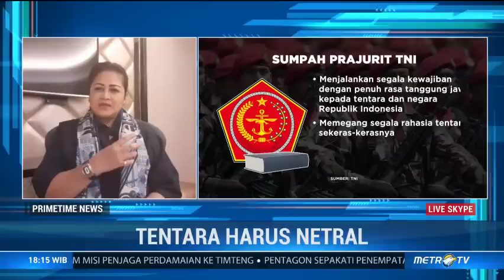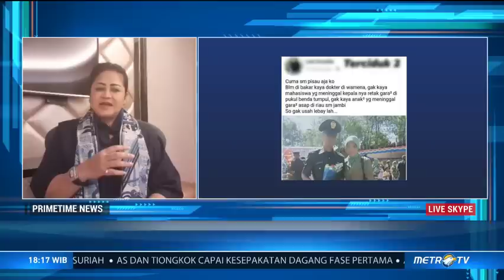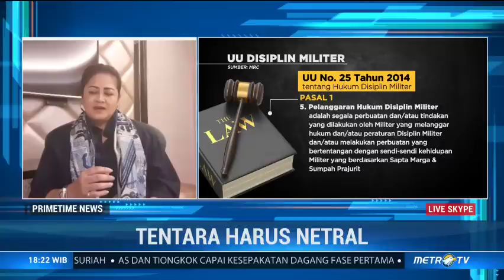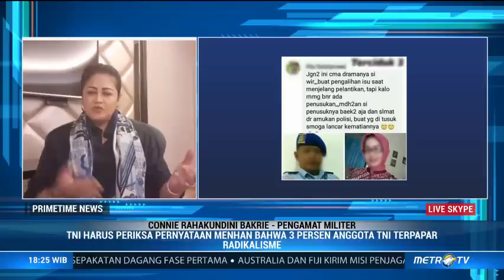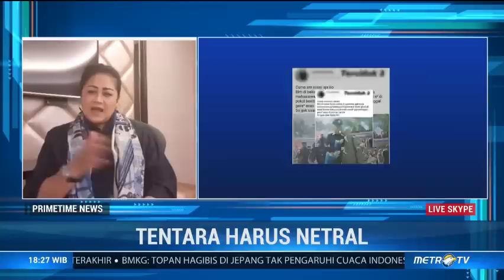Tentara Harus Netral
Selain tentara, istri tentara juga dituntut untuk netral terkait dengan disiplin militer. TNI harus memikirkan aturan prajurit dan keluarga dalam bermedia sosial. Lantas bagaimana sebenarnya peran istri tentara dan posisinya?